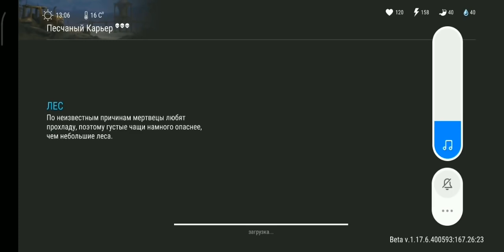Собрал КАТЕР. Поплыл в песчаный карьер и Мертвый остров. Добываем титан, кварц и песок Last Day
Открываем новые локации добываем новые ресурсы.